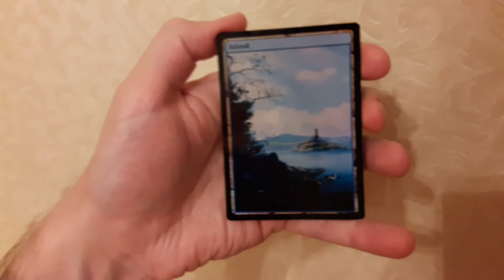Island Foil Fullart 1